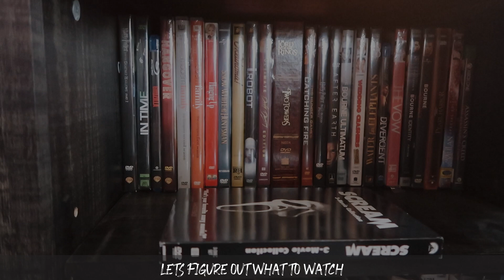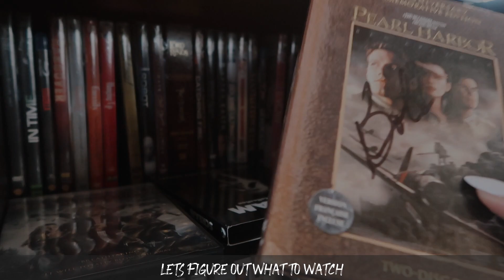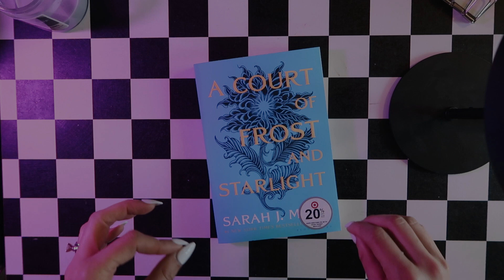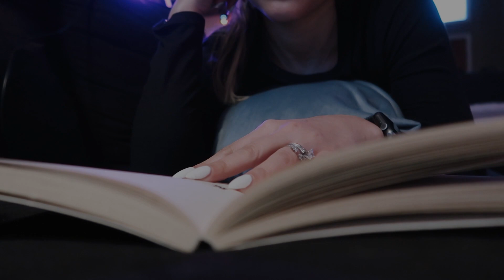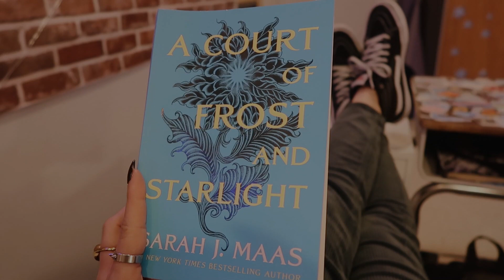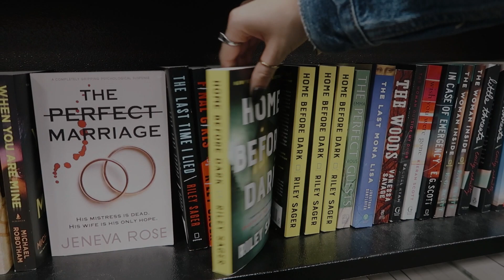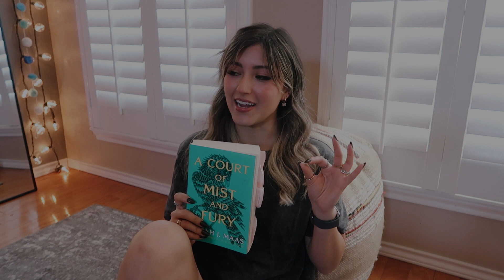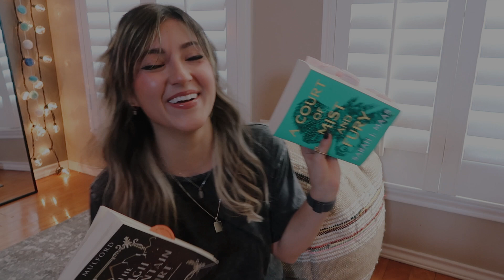VLOG ★ DYING MY COUCH & FEBRUARY BOOK REVIEW ★ EP 023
★ TIME'S ★

0:00 INTRO
0:06 CAMERA MOUNT
1:59 DYING COUCH
9:20 JOURNALING
9:42 TARGET
10:37 READING
12:08 SKETCHBOOK FLIP THROUGH
12:48 CUTTING BANGS
19:20 HIGHLIGHTING HAIR
21:21 THE COURT OF FROST AND STARLIGHT
21:50 SHOPPING AT BARNS AND NOBLE
24:21 NEW BOOKS!
26:13 BOOK REVIEW FEBRUARY

★ LINKS ★

LEATHER DYE
Fiebing's Black Acrylic Resolene

★ EQUIPMENT ★
      ☆  Camera

☆ ☆ MUSIC☆ ☆